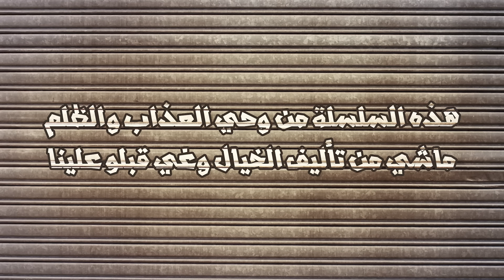Weld LGriya.09 LKondila.41 كنت غادي نتخسر فالزليليگ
hada lien dyal Lkondila ya mosehil